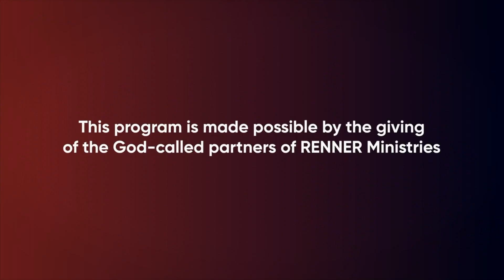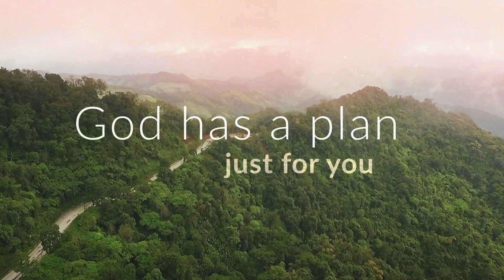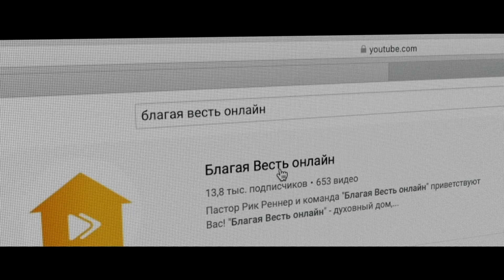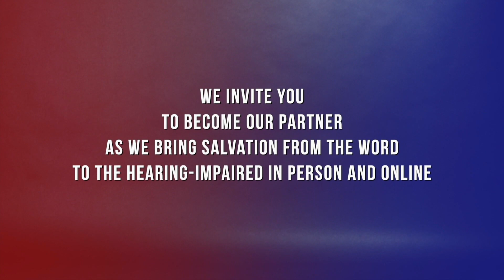Rick Renner 8/09/23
Message:
What Is Real Inward And Outward Transformation?